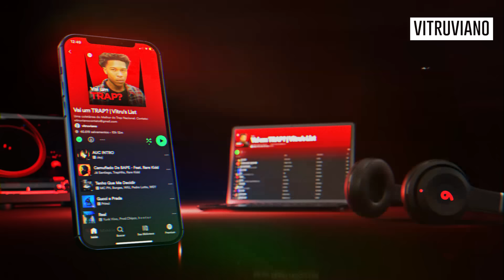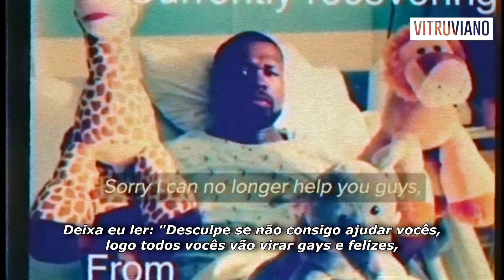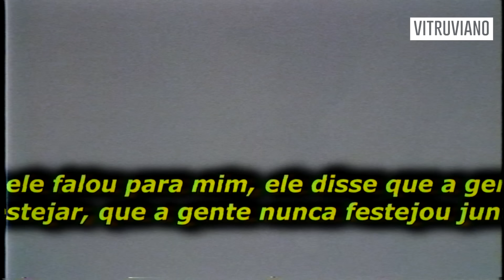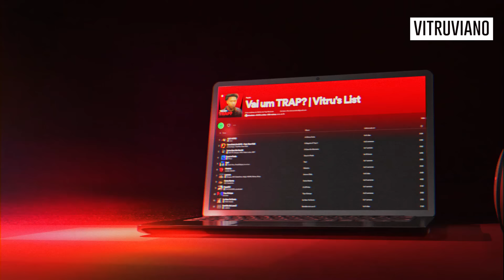A TRETA GIGANTE de 50 CENT e P. DIDDY... (Como 50 CENT SABIA sobre TUDO?)